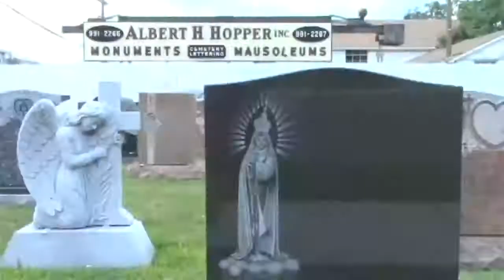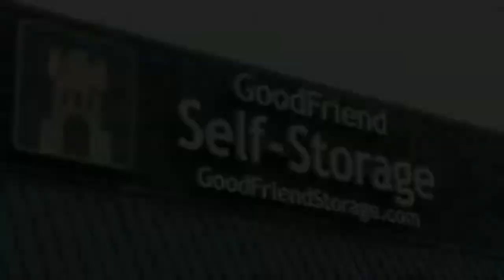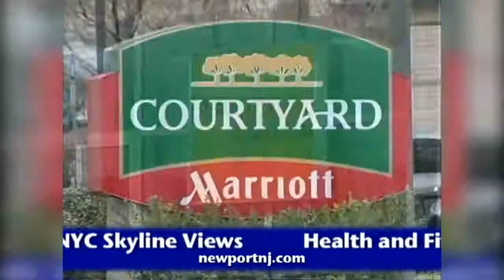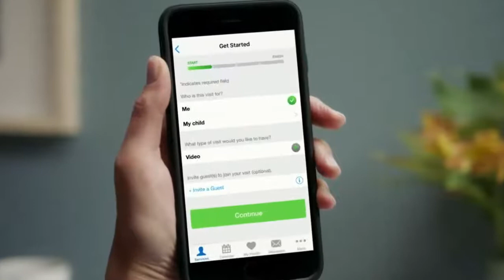HCV Live & Uncut: Freeholder Bill O'Dea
Live in the studio with Jersey City Freeholder Bill O'Dea, as well discussing the latest information regarding COVID-19, the passing of NY Waterway Founder Arther E. Imperatore, Sr. and much more.